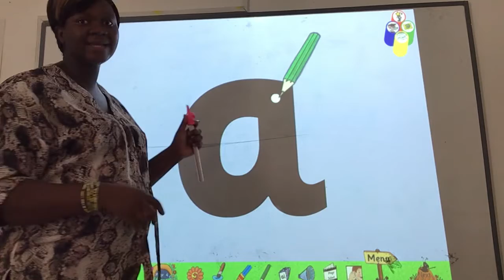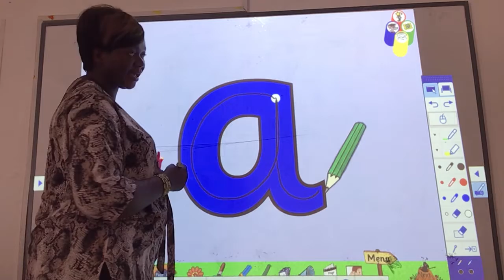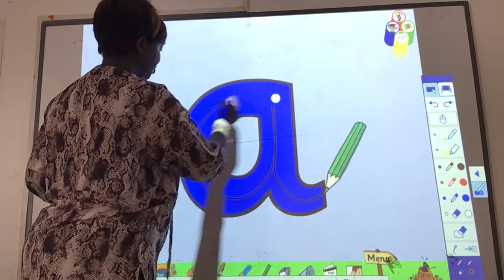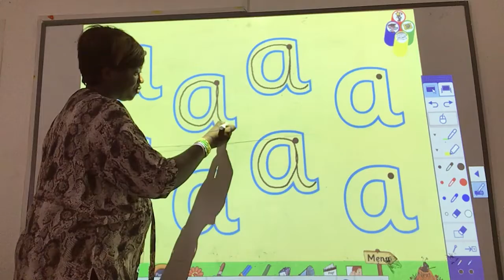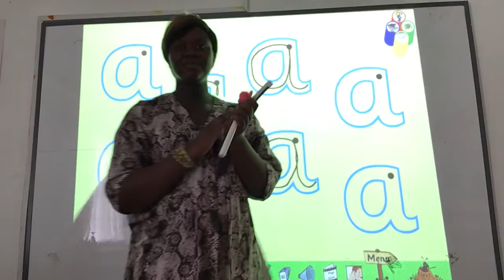Jolly phonics letter “a” formation